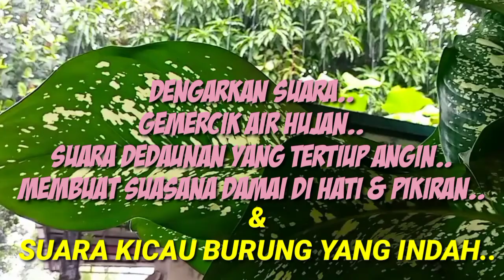SEHAT..|| coba dengarkan suara gemericik air hujan,kicau burung,jangkrik & tiupan angin..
SEHAT..|| coba dengarkan suara gemericik air hujan,kicau burung,jangkrik & tiupan angin membuat suasana menjadi tenteram..